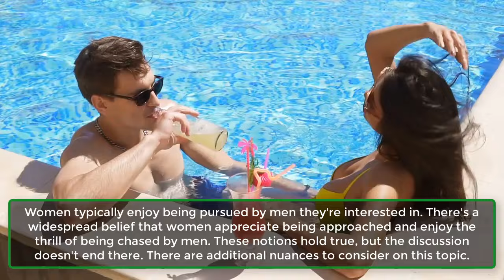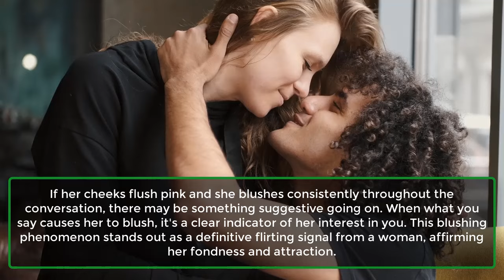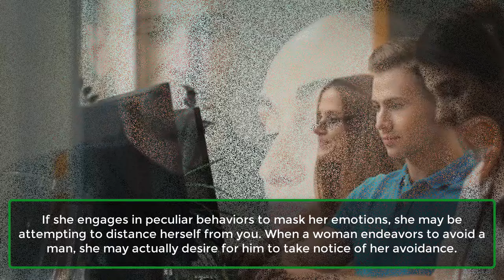How Do Women Flirt Find out How Do Women Flirt | Women Psychology Facts| Awesome Facts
Women typically enjoy being pursued by men they're interested in. There's a widespread belief that women appreciate being approached and enjoy the thrill of being chased by men. These notions hold true, but the discussion doesn't end there. There are additional nuances to consider on this topic.
Women often find themselves enchanted by men and may signal their interest through various flirting cues. When a woman is attracted to a man, she doesn't hesitate to reveal her feelings through subtle or not-so-subtle flirting gestures.
When a woman becomes captivated by a man's charisma, she may express her attraction through gestures that convey her emotions. However, it's important to note that the flirting signals exhibited by women differ significantly from those expressed by men.
So, how exactly do women flirt with men? To gain insight into this, let's explore the ways in which women engage in flirting.
1. A Prolonging And Intense Eye-Contact.
2. Hair-Flip Is A Strong Signal.
3. Blushing, Broad Smiles, And Laughs.
4. Pretending To Avoid.
5. Attention Seeking Attempts.
6. Mimicking Your Likes And Dislikes.
7. Touch During Conversations.
8. She Acknowledges Your Social Media Posts.